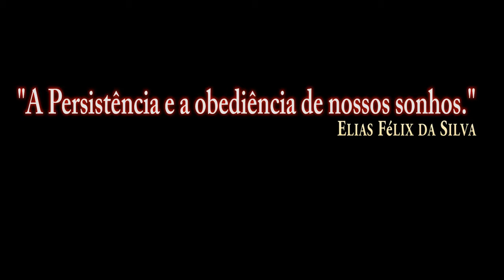DCS:F/A-18C Hornet_CRASH_CASE I_Quick test without comment/PT-BR_VÍDEO 1304